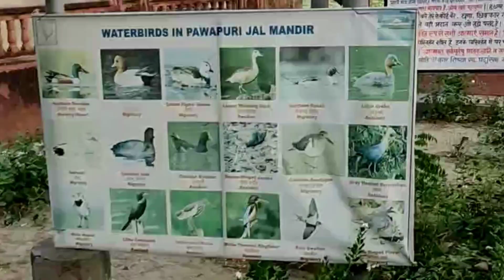☺️video#Pawapuri#Death🙏place💯of Mahavir#Jalmandir#Jain🇮🇳dharm😍religious place#Bihar#Vlog#video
This place is death place of Mahavir Swami
Jain relegion place
Water temple
In 572 ई सा पूर्व Mahavir yaha mare the 72 sal ki Umar me
Pawapuri is in bihar nalanda district